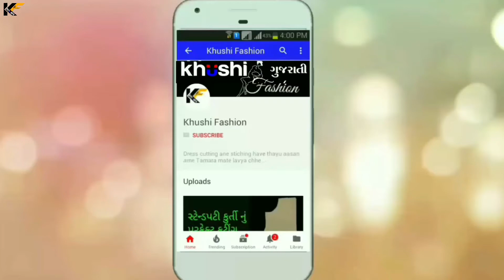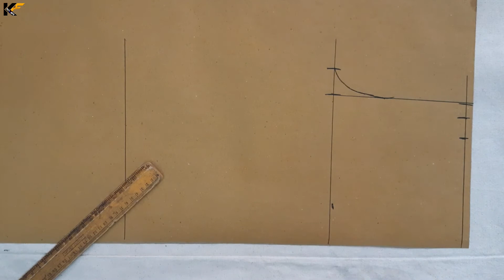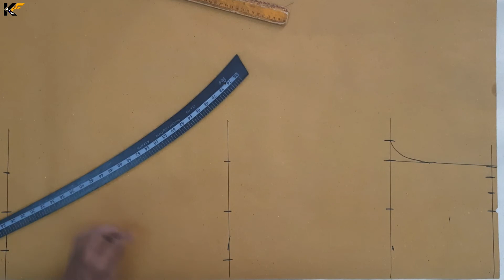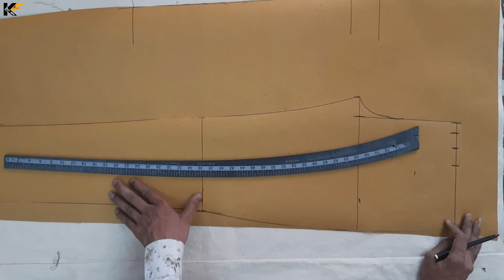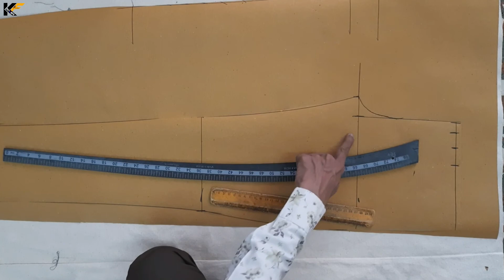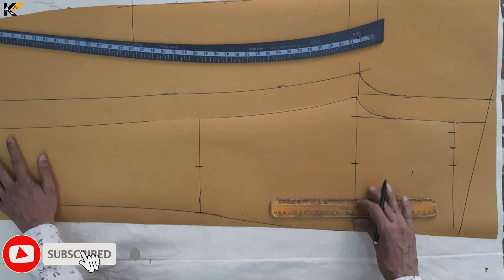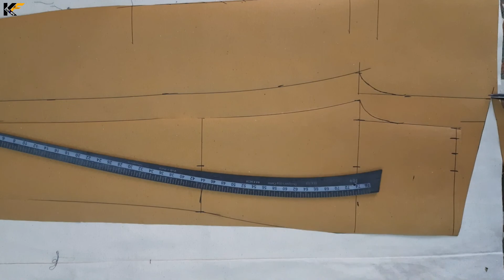।24 કમર નું લેડીઝ પેન્ટ કટિંગ ગુજરાતી ભાષામાં। 24 kamar ladies pant cutting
karta pahela tamaru name ane city ni nam janavso.